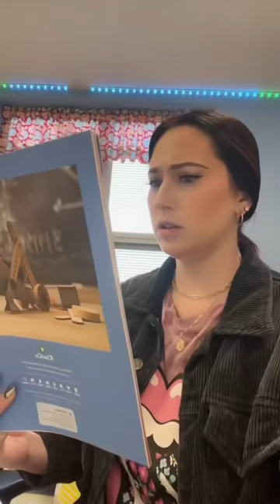Day in the Life of a 5th Grade Teacher | Mrs. Woolley in 5th